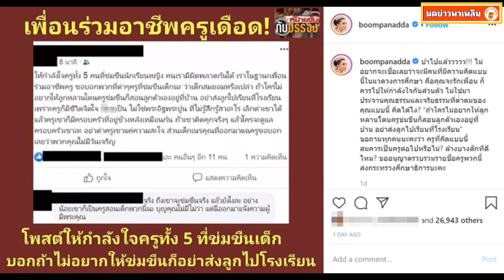ครูสาวให้กำลังใจ ล่าสุดงานเข้าแล้ว